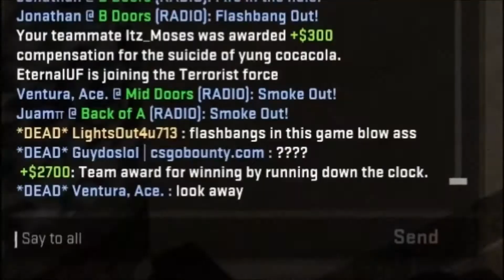CSGO | CASUAL #1 | GONE FISHIN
Sick asf so I decided to hop on CS and play a casual match.

My Rig:
i5-4690k
GTX 970
16gb RAM